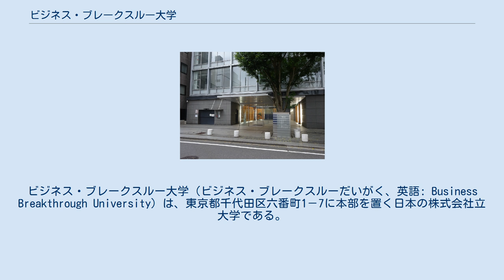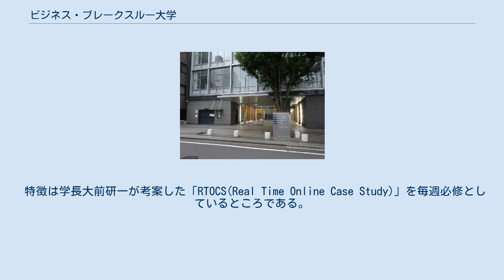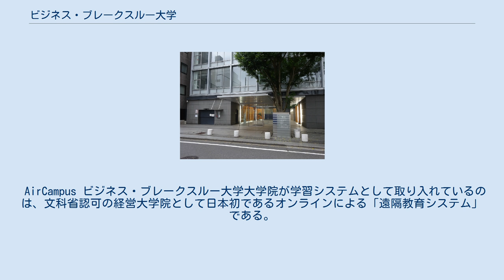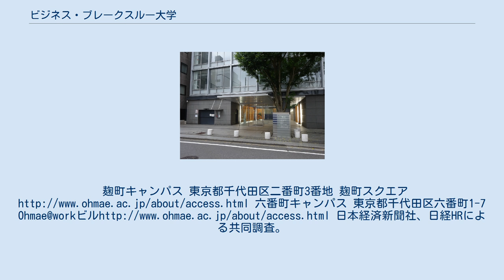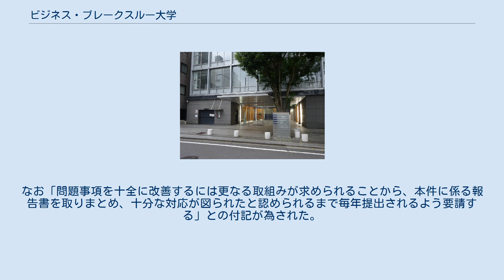ビジネス・ブレークスルー大学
ビジネス・ブレークスルー大学（ビジネス・ブレークスルーだいがく、英語: Business Breakthrough University）は、東京都千代田区六番町1－7に本部を置く日本の株式会社立大学である。
2005年に設置された。
大学の略称はBBT大学 日本初の遠隔教育による経営大学院（MBA）を持つ大学院大学として文科省の認可を受け開学。
その後、経営学部が設置され、学士課程も整えた。
 現在の学長でもある大前研一が2005年に専門職大学院（MBAプログラム）を設置する「ビジネス・ブレークスルー大学院大学」として開学した。
東京都千代田区のキャリア教育推進特区を利用した株式会社立大学である。
その後、2010年には偏差値に縛られずに個々人の能力を最大限に引き伸ばせるような教育を行うことを目的として、学部を新設してビジネス・ブレークスルー大学と改称した。
 全ての授業がインターネットを活用した形で行われているなど多くの事柄が従来の大学とは大きく異なっている。
他の通信制大学で行われているようなスクーリングが存在しないため一度も登校することなく卒業し、経営の学士を取得することが可能となっている（大学院（経営管理修士）ではスクーリングが実施されているが、当日の参加は必須ではない）。
 時代背景として、アジアを中心とする新興国の市場規模が拡大する一方で、日本は人口の大縮減時代に入り、その経済規模も縮小していくことが見込まれている。
これからのビジネスシーンで生きていくには、世界の誰とでも意思疎通でき、どこでも活躍できる人材になることが大切である。
「グローバルリーダー」「パスファインダー（先駆者、開拓者）」になるための学びの場を提供することを、以下のようにビジネス・ブレークスルー大学の精神としている。
 【教育上の理念（建学の精神）】 「ビジネス・ブレークスルー大学は、知的創造を礎に、国際的視野と開拓者精神を持ち、先駆的指導者たらん人格を涵養し、世界社会に貢献するを以って建学の精神とする」と謳う。
 ビジネス・ブレークスルー大学のロゴマークは、地球が無限大∞のマークに包まれているデザインである。
「地球はネットワークで結ばれ、人間の可能性は 教育によって無限に引き出される」という意味を込めてデザインされた。
 株式会社ビジネス・ブレークスルーは、経営に携わる実務家講師陣によってビジネスパーソン向けにマネジメント教育プログラムを提供し続け、その受講者数は、のべ46,724人（2011年12月現在）となっている。
2005年12月に株式会社東京証券取引所マザーズ市場に上場した。
 東京都千代田区は、構造改革特別区域計画として、従来の学校教育と実社会を結びつけるキャリア教育の推進を目的とした 「キャリア教育推進特区」を内閣総理大臣に申請し、2003年10月24日にその認定を受けた。
同区において株式会社による学校の設置が可能となった。
 ビジネス・ブレークスルー大学は経営学部の1学部で構成する。
経営学部は「グローバル経営学科」と「ITソリューション学科」の2学科が設置されている。
経営に関する知識をグローバルに広げるのか、ITと経営の無限の可能性にかけるのか、目指す将来の方向性に応じていずれかの学科を選択する。
4年制である。
 グローバル経営学科 世界中の経営経済の最新動向や、経営の各論・個別領域を多角的に学び、日本だけでなく、世界的に活躍できる人材を育成するための学科。
 ITソリューション学科 世界中の経営・経済の最新動向に加えて、ITを駆使した経営ソリューション構築法を多面的に学び、ITを武器に課題を突破できる人材を育成するための学科。
 大学院は経営学研究科の1研究科で構成する。
本科（MBAプログラム）が設置されており、2年制である。
2016年4月より経営学研究科（MBAプログラム）が1専攻3コース制（経営管理コース、グローバリゼーションコース、アントレプレナーコース）に移行する。
 経営管理専攻 徹底して経営に関して学ぶことで、自ら問題解決を図れるトップマネジメント、新しいビジネスを創出できる能力が身についた人材を育成するMBAプログラムである。
経営管理専攻では、経営知識を存分に活用するために必要なビジネス社会における共通認識となっている「論理思考」を教育している。
そしてその基礎の上に、マネジメントを体系的に学ぶために必要な「経営戦略」「アントレプレナー...